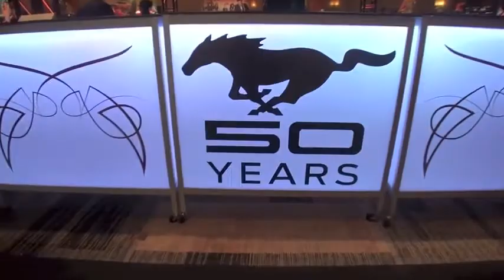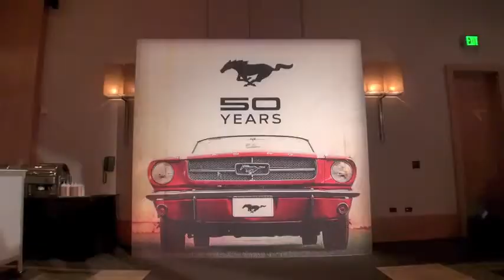Mustang 50 Years celebration at GoFurther with Ford 2013